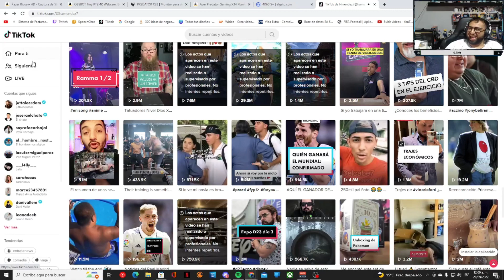Resumen de la semana | No. 2 | (perdi la cuenta xD) | Themendezcreed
En este resumen jugamos un poquito de fifa y de warzone o call of duty modern warfare 2 EL FALL GUYS Y VIMOS YOUTUBE y el Valhalla tambien